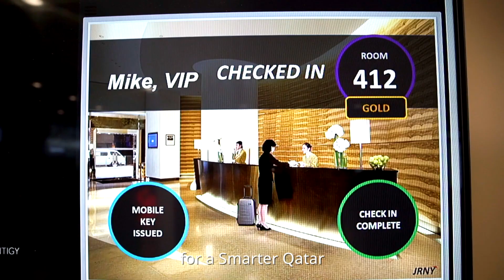IoT: Revolutionising Ooredoo business services!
Listen to our Chief Business Officer, Sheikh Nasser Bin Hamad Bin Nasser Al Thani, as he describes how the Internet of Things is revolutionising our business services and transforming daily lives.